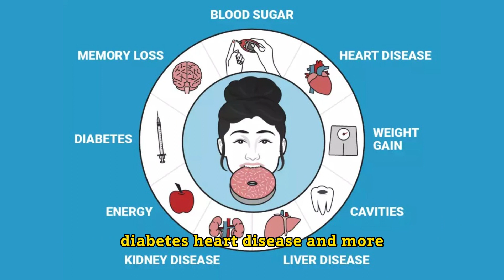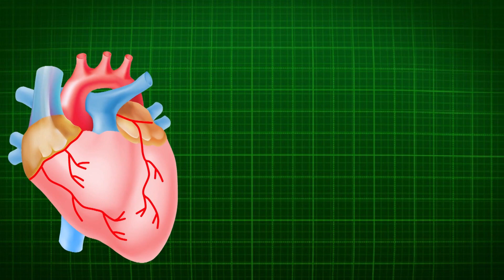What Will Happen If You Quit Sugar For 2 Weeks? No Sugar Benefits | Stop Eating Sugar For Two Weeks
Today, we embark on a fascinating journey—quitting sugar for just two weeks. Let's dive in!

Sugar, our sweetest indulgence, can come at a cost. Excessive sugar intake is linked to various health concerns, from weight gain to diabetes. But what if you decided to cut it out for just 14 days?

Week one can be a challenge. Your body craves the sweet stuff, and you might experience mood swings, cravings, and fatigue. But hang in there; something remarkable is happening inside.

As you enter week two, you'll notice significant changes. Your taste buds become more sensitive, and you start to appreciate the natural sweetness of foods like fruits.

Your energy levels stabilize, and you'll experience fewer mid-day crashes. You'll find it easier to focus, and your productivity may soar. Additionally, your skin may clear up, and you might even shed a few pounds.

By quitting sugar, you're taking a step toward reducing your risk of diabetes, heart disease, and obesity. Your blood sugar levels stabilize, and you're on your way to a healthier weight.

Quitting sugar for two weeks is a remarkable achievement. It's a short-term challenge with long-lasting benefits. Say goodbye to added sugar and hello to a healthier you.

If you're curious about the effects of quitting sugar for an even longer period, check out our video on "What Will Happen If You Quit Sugar For 30 Days?" for an in-depth exploration.

Thank you for joining us on this enlightening journey of quitting sugar for two weeks. Your path to a healthier lifestyle begins here!